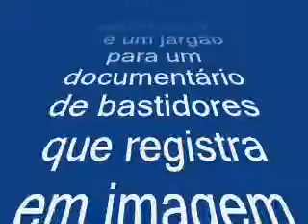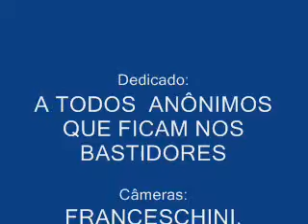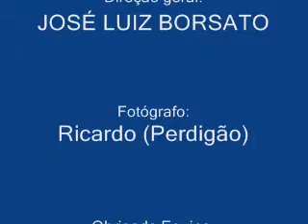Making-of Programa Gina Arieti e Convidados.wmv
Vídeo dedicado a todos os profissionais de televisão que trabalham nos bastidores, os anônimos que fazem o evento acontecer.